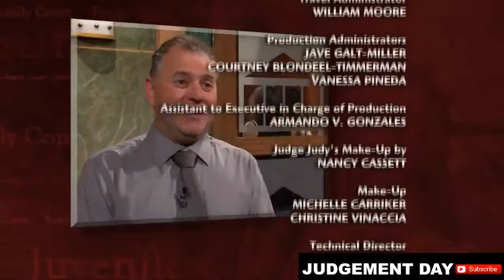JUDGE JUDY FAST CASES EPISODE 18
Judge Judy
Judge Judy 2019
Judge Judy episodes

Im not the owner of this video